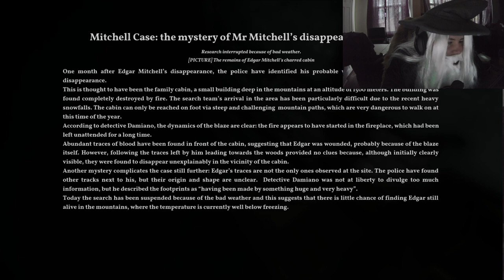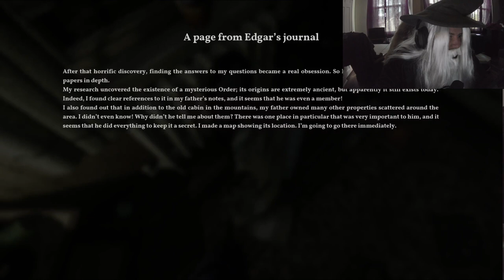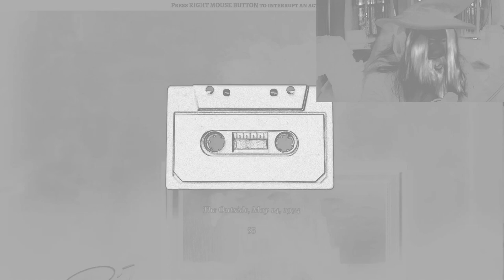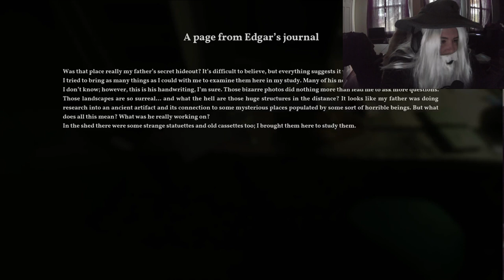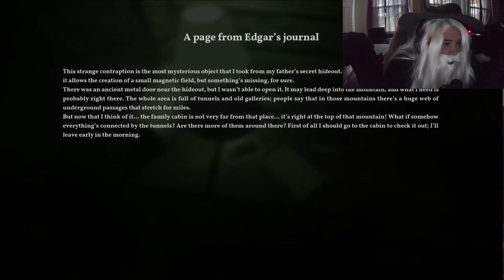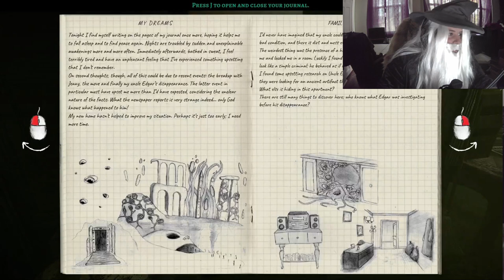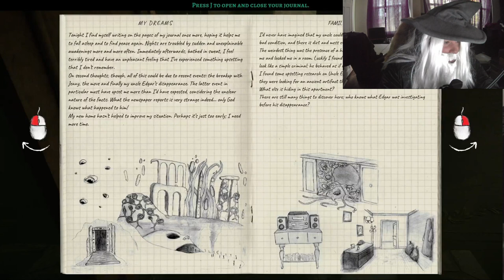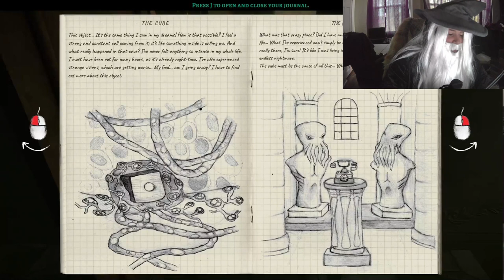HALLOWEEEN! - The Alien Cube - Part 2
Continuing Halloween with some more Alien Cube!